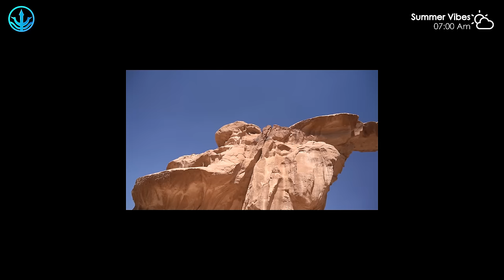Mega Hits 2024 🌱 The Best Of Vocal Deep House Music Mix 2024 🌱 Summer Music Mix 🌱музыка 2024 #10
00:00 Alosa, Veronica Bravo - Scared To Be Lonely
02:56 Dj Goja - Ritual
06:05 Twin, Jessica Chertock - Love Me Like You Do
09:13 Dj Goja, Magic Phase - Calm Down
12:15 Alban Chela, Mike L, Britt - Closer
14:54 DJ Goja x Magic Phase - Desert Rose
18:10 Alosa, Michelle Ray - Attention
21:02 Cale, HALUNA - Payphone
23:45 Cale, HALUNA - Hymn For The Weekend
26:20 Veronica Bravo, PHURS - Can't Get You Out Of My Head
29:06 LexMorris, PACANI, HALUNA - Outside
31:38 PACANI ft. Veronica Bravo - Cool For The Summer (VIP Edit)
34:44 Alosa, Jessica Chertock - All Around The World
37:29 Cale, Timmy Commerford - Happier
40:36 Dj Diac, ReMan, Nomeli - Don’t Be so Shy
43:53 Dj Goja - People
46:44 Dream Chaos, Nito-Onna - Lonely
49:23 HALUNA, Le Bober - Dusk Till Dawn
52:24 Britt, T’art - Let Me Down Slowly
56:10 Rachel Morgan Perry, T’art - Mad At Disney
58:37 Alosa, Veronica Bravo - Scared To Be Lonely
1:01:34 Dj Goja - Ritual
1:04:43 Twin, Jessica Chertock - Love Me Like You Do
1:07:51 Dj Goja, Magic Phase - Calm Down
1:10:53 Alban Chela, Mike L, Britt - Closer
1:13:32 DJ Goja x Magic Phase - Desert Rose
1:16:48 Alosa, Michelle Ray - Attention
1:19:40 Cale, HALUNA - Payphone
1:22:22 Cale, HALUNA - Hymn For The Weekend
1:24:57 Veronica Bravo, PHURS - Can't Get You Out Of My Head
1:27:44 LexMorris, PACANI, HALUNA - Outside
1:30:16 PACANI ft. Veronica Bravo - Cool For The Summer (VIP Edit)
1:33:22 Alosa, Jessica Chertock - All Around The World
1:36:06 Cale, Timmy Commerford - Happier
1:39:14 Dj Diac, ReMan, Nomeli - Don’t Be so Shy
1:42:31 Dj Goja - People
1:45:22 Dream Chaos, Nito-Onna - Lonely
1:48:00 HALUNA, Le Bober - Dusk Till Dawn
1:51:02 Britt, T’art - Let Me Down Slowly
1:54:48 Rachel Morgan Perry, T’art - Mad At Disney